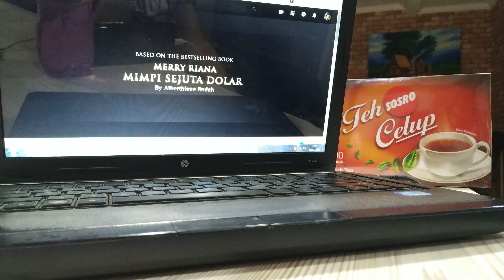Film Ini GA NIAT Mikirin Pengaturan Waktu Sih : Review Trailer Merry Riana Mimpi Sejuta Dolar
Salam Mas Bro dan Mbak Bro

Apa film Indonesia yang paling Mas Bro dan Mbak Bro suka?
Kenapa suka?
Mau kita ulas ?🚀
Kasih komentar ya
Baca tulisan ulasan Film Indonesia terbaru dan lama serta trailer Film Indonesia terbaru dan lama lainnya di

JANGAN PERNAH BERHENTI MENCINTAI Film Indonesia.

Senang bisa berbagi.
Semoga bermanfaat.
Mauliate
kek1taan
Agensi Digital Marketing
b. SEO | Search Engine Optimization✈🚀